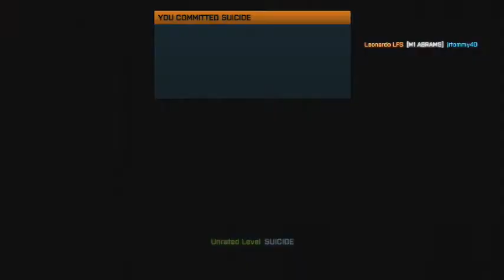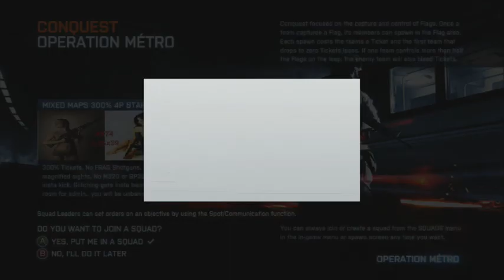Rec3Games Play's Battlefield3 Part 1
some the gang experiences some great gameplay despite even though we  couldnt have aaron on we still had fun though